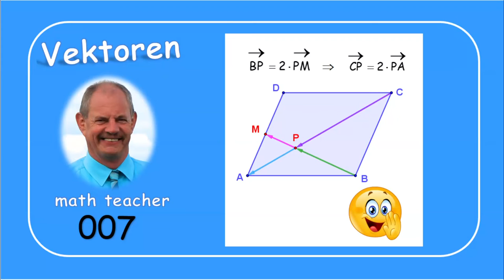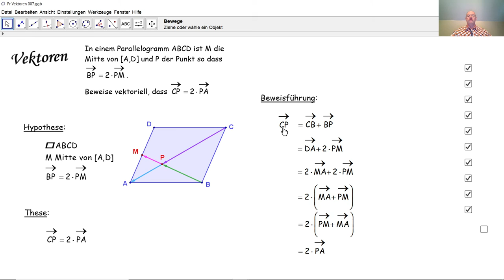Vektoren 007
Auf eine einfache vektorielle Art beweisen wir eine Eigenschaft von Vektoren in einem Parallelogramm.